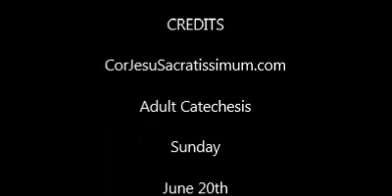Starting the Purgative Way in The Science of the Saints!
This class attempts to explain two beautiful but possibly not well understood things which Our Lord spoke to us.
1. What king, as he goes to encounter another king in war, will not sit down first and take counsel whether he is able with 10,000 to meet him that comes against him, with 20,000?
2. Come to me, all ye that labor and are heavy laden, and I will give you rest. Take my yoke upon thee and learn of me; for I am meek and lowly in heart: and ye shall find rest unto your souls.
These words of Our Lord are an encouragement to us to seek to purge our souls of the things which keep us back.